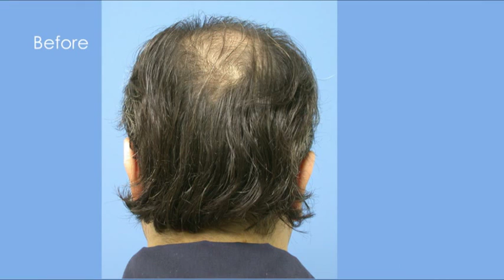Megasession Hair Transplants - 11, 548 Grafts - 3 Sessions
In these megasession hair transplant surgeries, Dr Wong transplanted an amazing 11, 548 grafts in 3 sessions restoring this patient's frontal hairline, mid-scalp and crown. The patient was blessed with above average laxity and great donor density which allowed for several hair transplant megasessions. Needless to say, the patient is ecstatic.